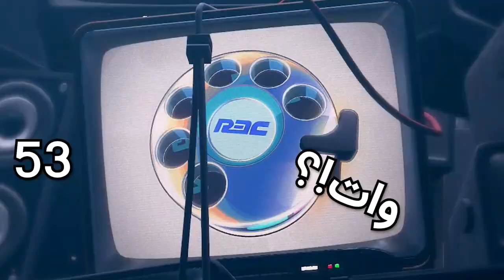!سیگنال برای جین دو [Signal For Jane Doe]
امیدوارم از دیدن این ویدیو لذت برده باشی! D:     لایک و ساب فراموش نشه! ❤️

👉 TIMESTAMPS
00:00 اینترو
00:16 پیتی
00:22 سیگنال زدن
04:45 اوترو